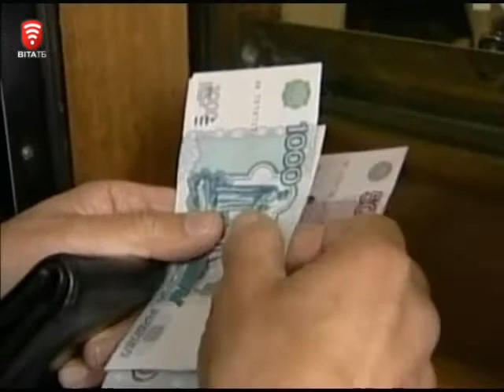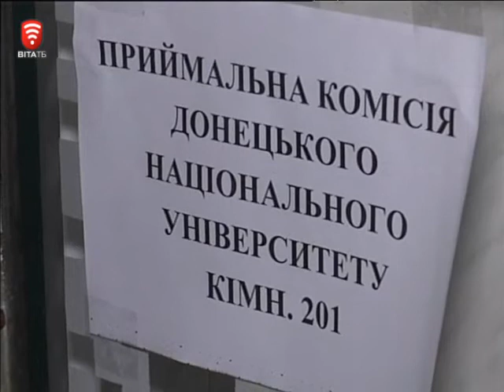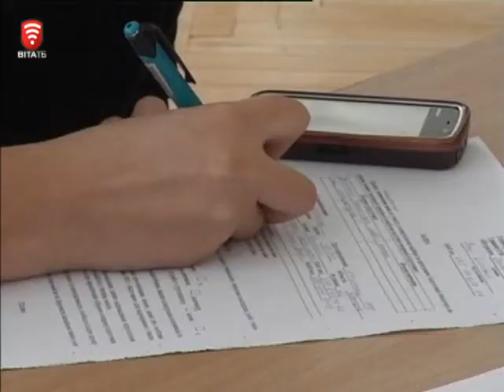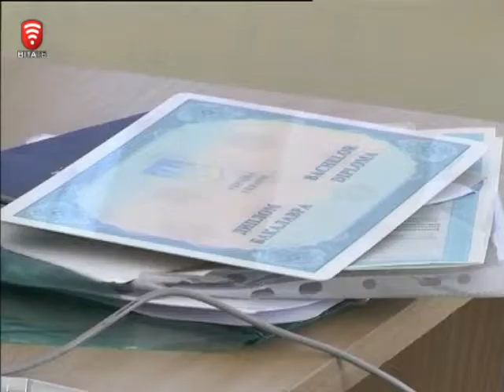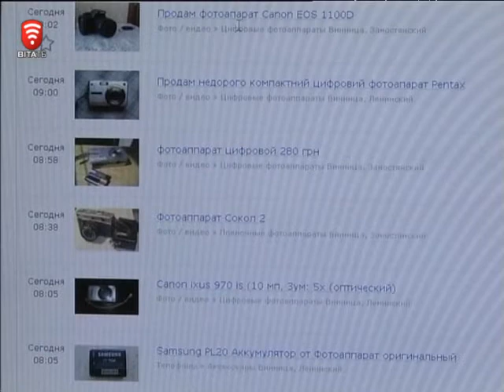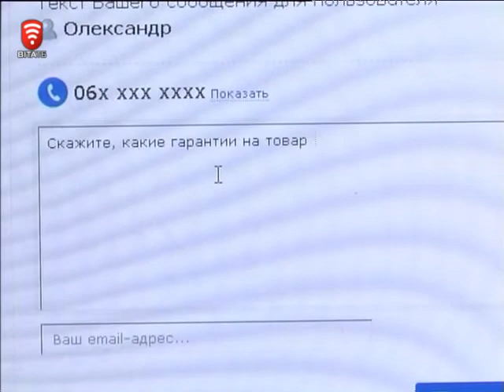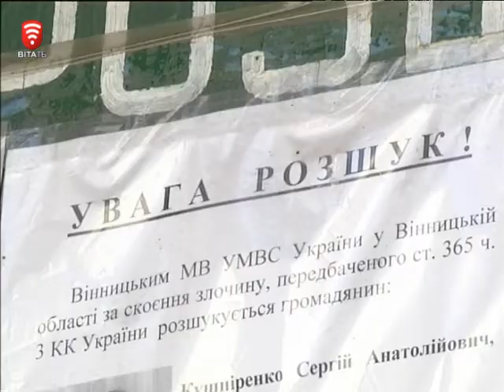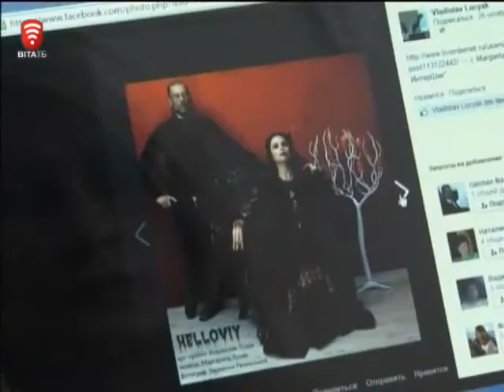Телеканал ВІТА новини 2014-10-30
СЬОГОДНІ У ВИПУСКУ:
Чим завершаться торговельні війни для українських експортерів
9 батальйон  - міфи і реальність
Наукові переселенці  - пускають коріння у Вінниці
Чим завершаться пошуки віртуальної м’ясорубки
День нечисті – привід для веселощів